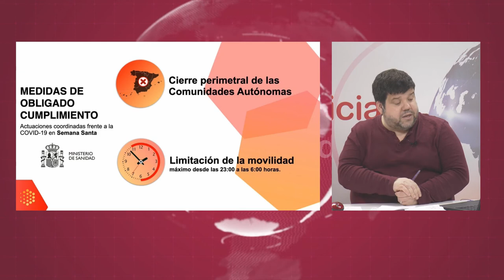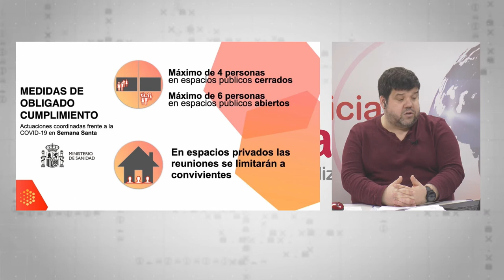NOTICIAS SIERRA DE CÁDIZ (ESPECIAL CORONAVIRUS) - 26/03/2021 // BLQ. 2